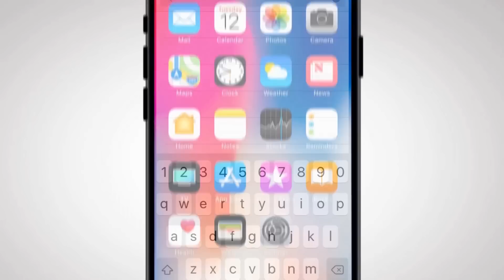Preview Thương ngày nắng về p2 tập 37 | Đông Phong lộ thân phận 2Win